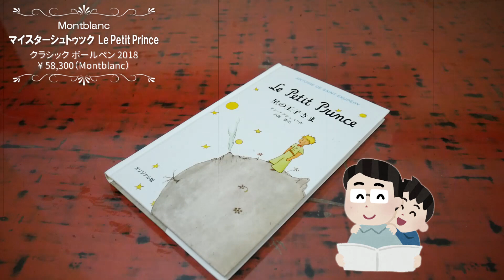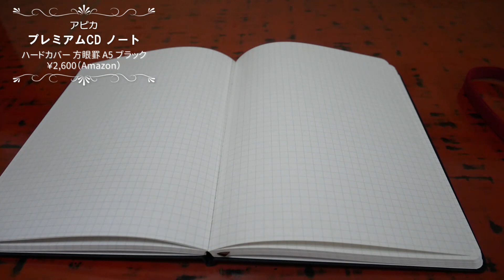【筆箱紹介】革小物yoshii ラウンドファスナー万年筆ケース（コンセプト：最高級）［仕事用ペンケースの中身］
高いものでも顔色一つ変えずに使えるようになりたい。